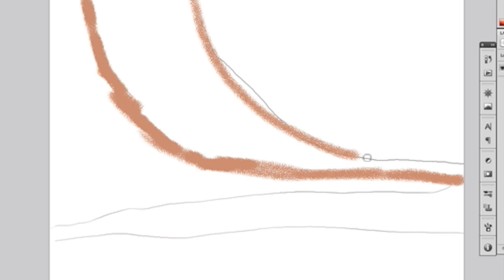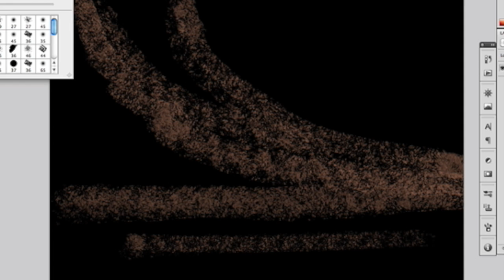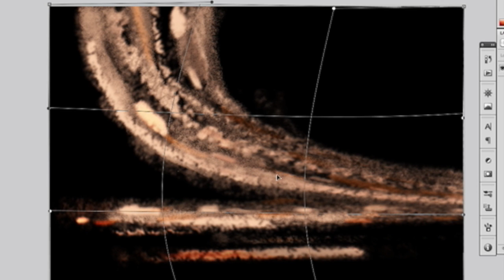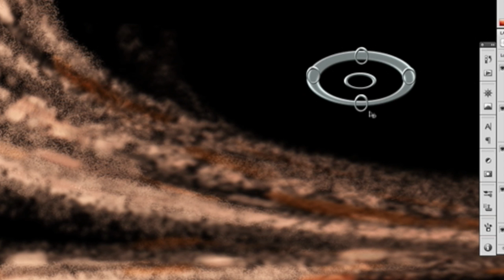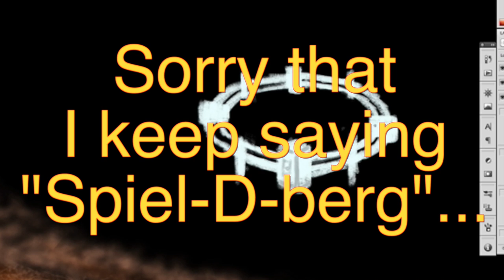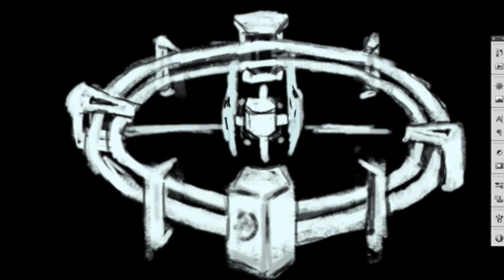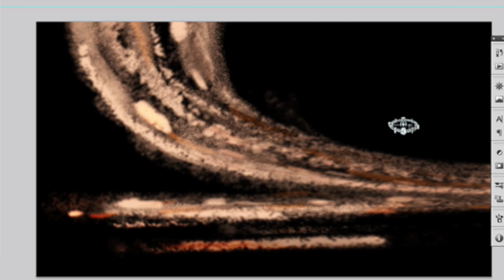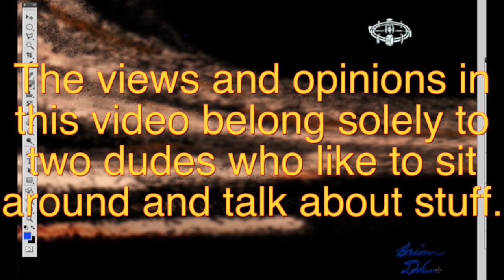PaintPaintPaint Reviews: "Interstellar"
Welcome back to another edition of PaintPaintPaint Reviews, where we look at new, and old movies, and rate them on a simple 1 (worst) through 5 (best) rating system. Today, we're going to be discussing the movie "Interstellar." But don't you worry. This new format is still accompanied by artwork from the one and only, BrianDickinson. Hopefully you guys don't mind the detour from comedy, as there will be many more funny episodes to come. Enjoy!

Also! Spoilers...duh.